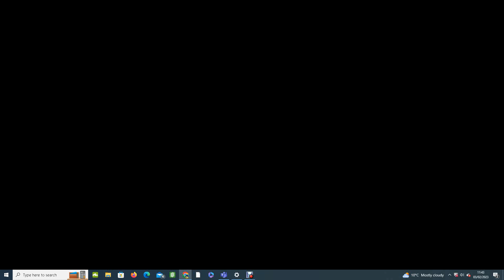INFINITY FIELD (gamaverse)